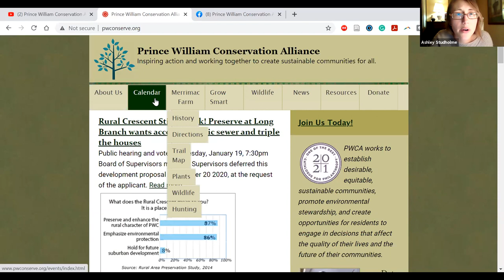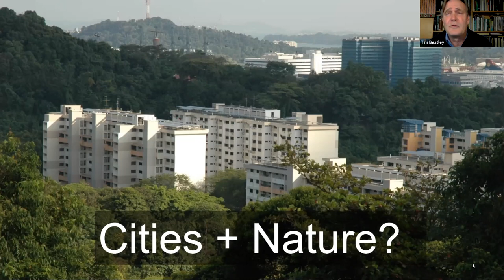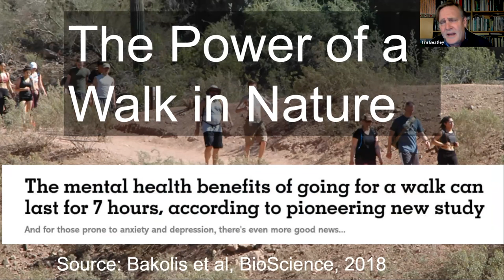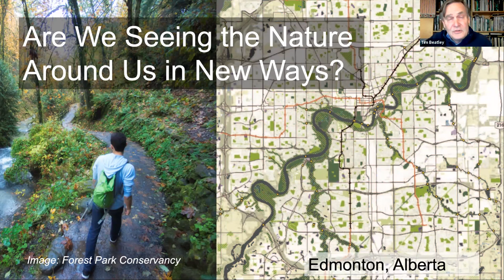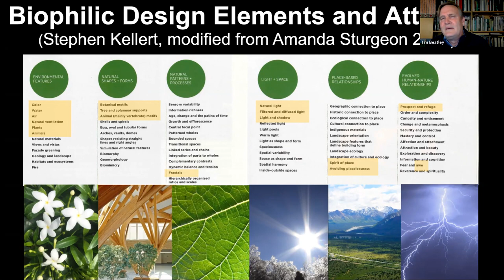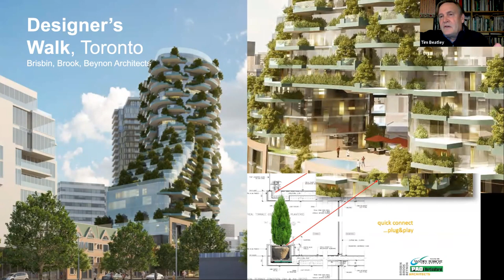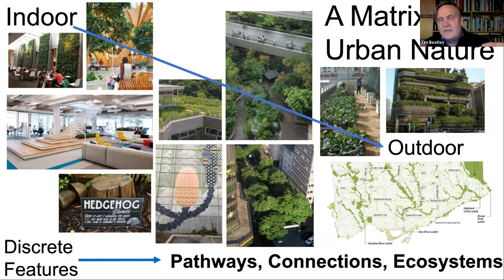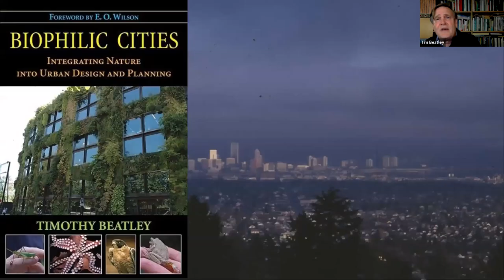Designing Cities that Love Nature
UVA Professor Timothy Beatley leads a conversation about the many ways in which cities are already profoundly natureful and biodiverse.

Urban design and planning that puts nature at the center is the most effective approach to building communities that are resilient, an especially urgent challenge in the era of climate change.

Discover the emerging concept of "Biophilic Urbanism" as an alternative global vision for how cities might develop in ways that make them profoundly resilient, i.e. able to respond to change.

Dr. Beatley believes that contact with nature is not something optional but is absolutely essential for a happy, healthy and meaningful life. This emerging new model overcomes the current physical (and mental) disconnect between nature and cities to the benefit of both.

Dr. Timothy Beatley is the Teresa Heinz Professor of Sustainable Communities, in the Department of Urban and Environmental Planning, School of Architecture at the University of Virginia.